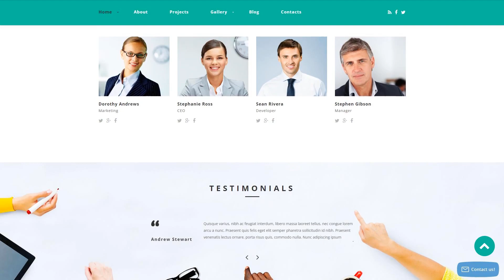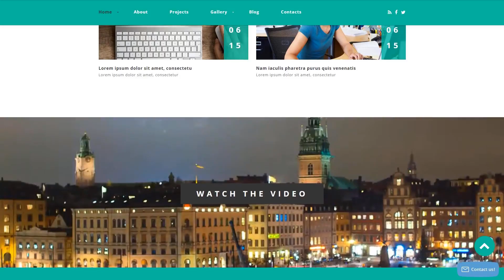Business Agency Drupal Template by WT - 54833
This one comes with Responsive, Admin Panel, Search Engine Friendly, Sliced PSD, Dropdown Menu, Google map, Sample content, Advanced Theme Options, Blog, Portfolio, Forum, HTML 5, JQuery, HTML plus JS, Parallax